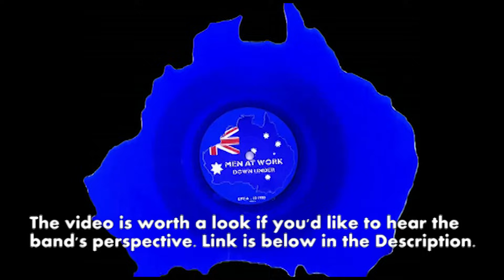Comparison of Down Under (Men at Work) and Kookaburra Sits in the Old Gum Tree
Some people have trouble hearing the melody of "Kookaburra" in the "Down Under" song by Men at Work.  This video isolates the melody in the flute part.

Colin Hay in Sydney 2012 speaking humorously on the litigation of Down Under and Kookaburra and performing Down Under :